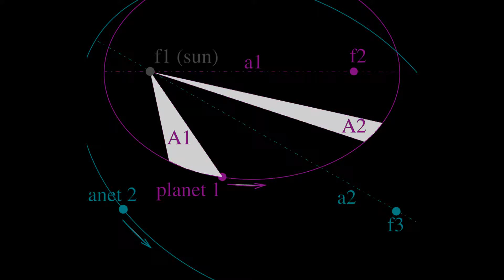What is Law? Definition and Meaning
Law is a system of rules that are enforced through social institutions to govern behavior. Laws can be made by a collective legislature or by a single legislator, resulting in statutes, by the executive through decrees and regulations, or by judges through binding precedent, normally in common law jurisdictions.